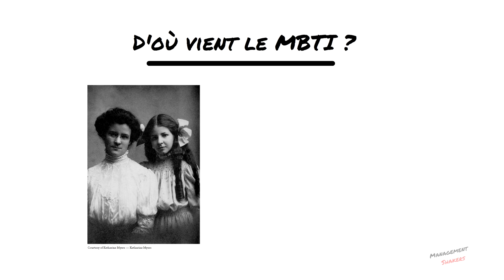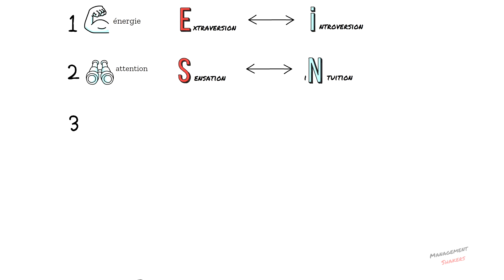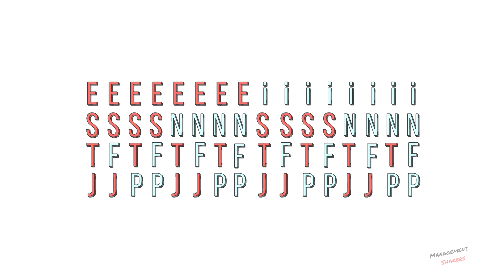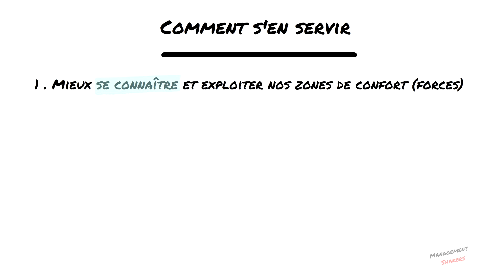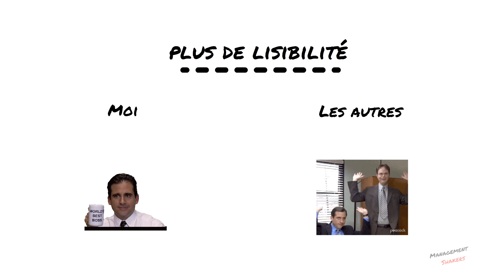MBTI, kesako ?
Une brève introduction au MBTI par Management Shakers !